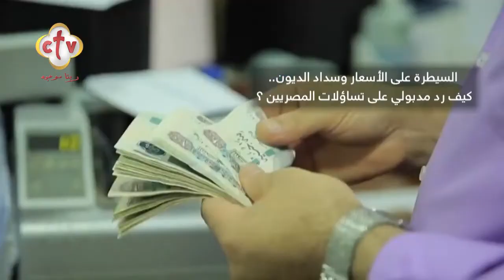فقرة الأخبار | برنامج في النور | مع يوستينا يوسف | 22-2-2023